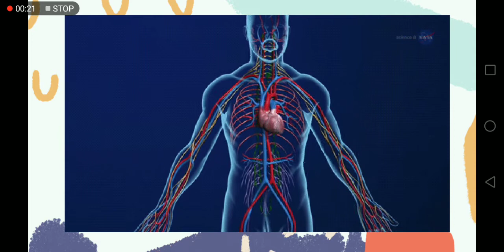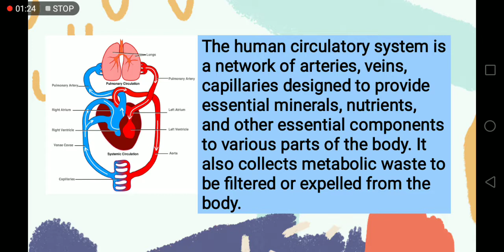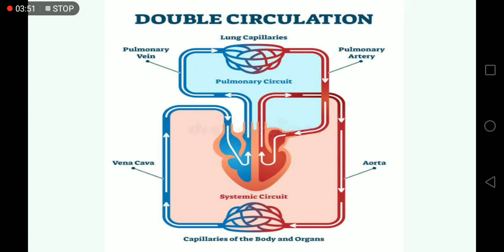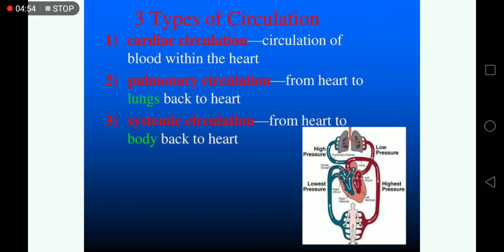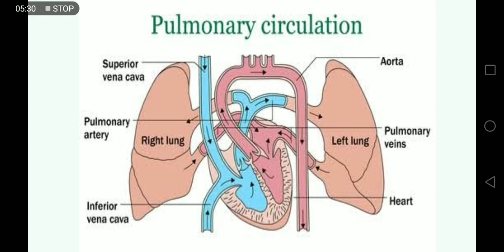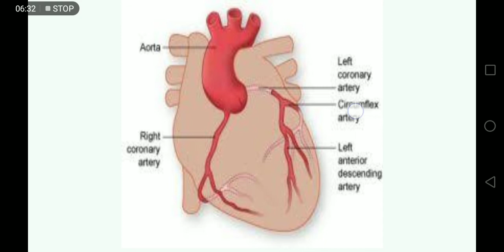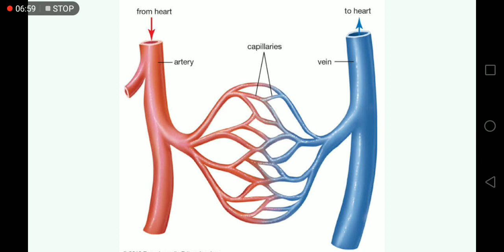Human Circulatory system in urdu, hindi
Here's the link of video on
"The Human Heart"